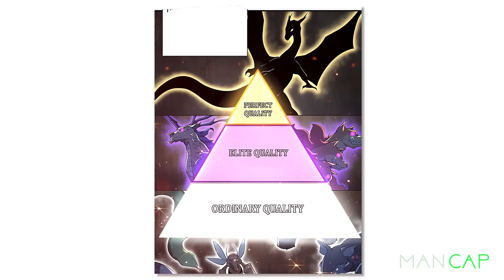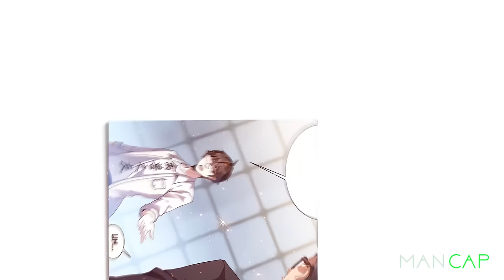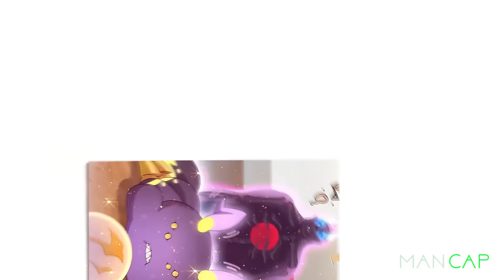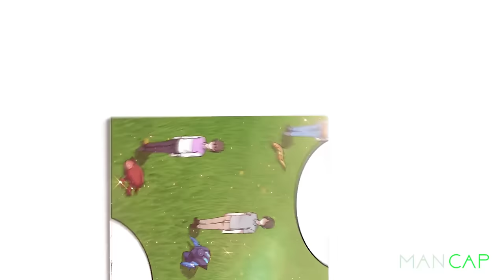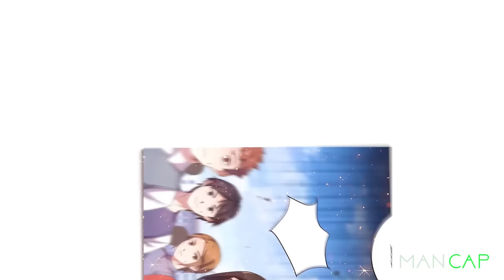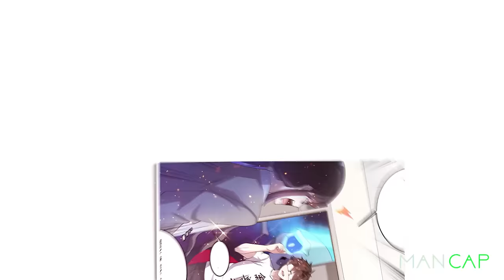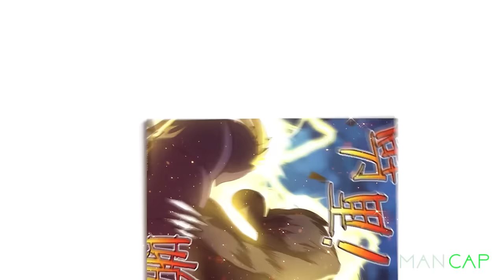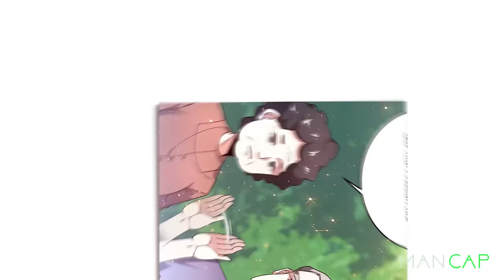He's Got A Unique System That Can Make Any Monster Pet Become a Legendary Beast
After a global catastrophe, monsters are now free to wander the planet. A new profession emerged in this new period as a result of the need to subdue these monsters. Those that subdue, raise, and train these monsters are known as monster trainers. This is how Gao Peng's story starts. a driven young man with his own aspirations who is thrust into the heyday of monster breeding. "Even if it's a loach, I can evolve it into a dragon that can soar to the heavens," exclaimed Gao Peng.
The evolution of monsters and pets